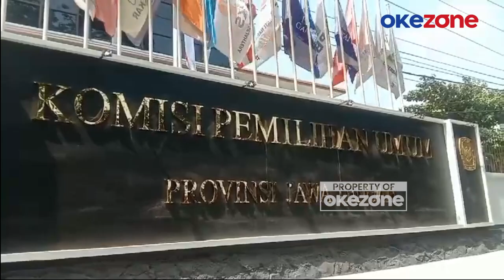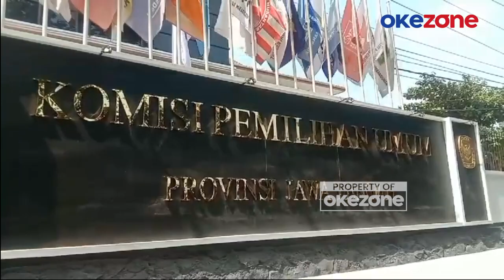KPU: Jokowi Tak Terbatas Aturan, Siap Dukung Langsung Paslon Gubernur Jateng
Wacana Joko Widodo akan menjadi juru kampanye pasangan calon Ahmad Luthfi dan Taj Yasin, pada kontestasi gubernur Jawa Tengah, ditanggapi oleh KPU Jawa Tengah. Bahwa sesuai regulasi peraturan KPU, Jokowi diperbolehkan menjadi jurkam paslon nomor urut 2 (30/10).

Ketua KPU Jawa Tengah, Handi Tri Ujiono, menyampaikan, wacana Joko Widodo akan menjadi juru kampanye pasangan calon gubernur Jawa Tengah, hingga kini belum disampaikan oleh kubu pemenangan Ahmad Luthfi dan Taj Yasin. Namun begitu, sesuai aturan regulasi PKPU, bahwa jika presiden ke-7, Joko Widodo jika dilibatkan dalam kampanye, dengan menjadi jurkam, tidak dilarang.

Handi menambahkan, sesuai PKPU, itu tidak dilarang, karena Joko Widodo sekarang tidak menjadi penyelenggara negara. Sementara larangan menjadi jurkam yang diatur dalam PKPU, yakni antara lain aparatur sipil negara, atau ASN, pejabat BUMN, pejabat BUMD, kepala desa, hingga perangkat desa.PRDO